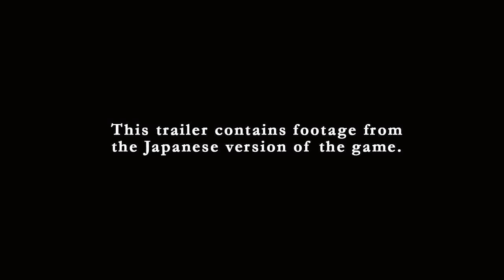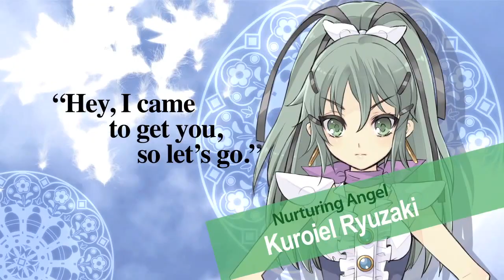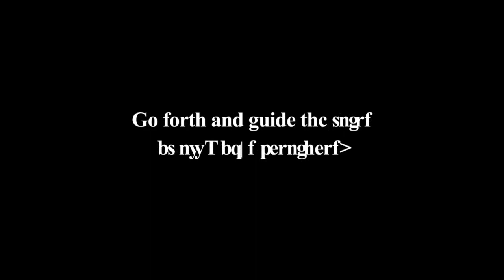Primer tráiler - The Guided Fate Paradox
The Guided Fate Paradox anuncia su lanzamiento en Europa con este primer tráiler. Encarna a una estudiante que se convierte en Dios al ganar una lotería y altera el mundo copia para  hacer realidad los deseos de la gente. The Guided Fate Paradox llegará este otoño a PlayStation 3. Más información sobre éste y otros juegos en los portales de la Red Blogocio:

Y no olvides visitar nuestra Red Social, sala de juegos, central de partidas, foro, etc.